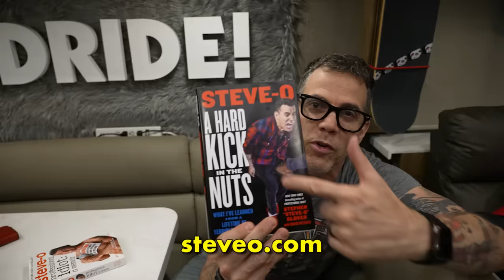TJ Miller Addresses His Public Meltdown and Drug Use | Wild Ride! Clips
A clip from Steve-O's Wild Ride! Episode 126 with TJ Miller